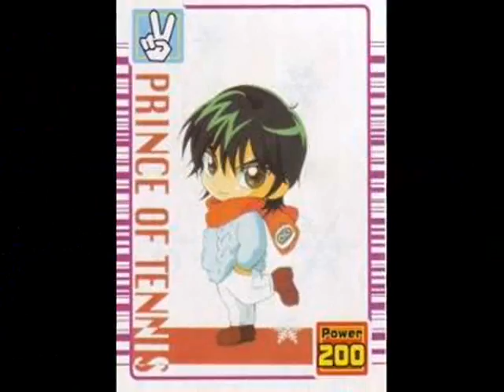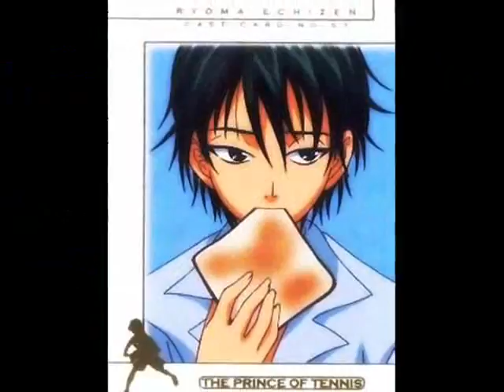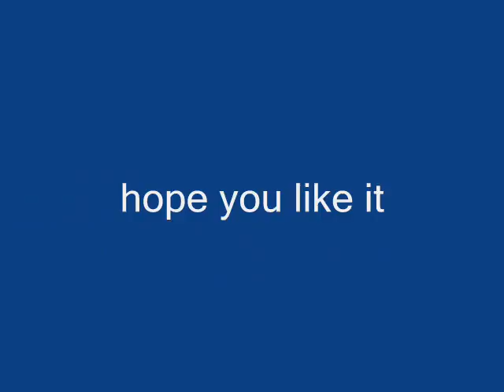ryoma kqu_0001.wmv